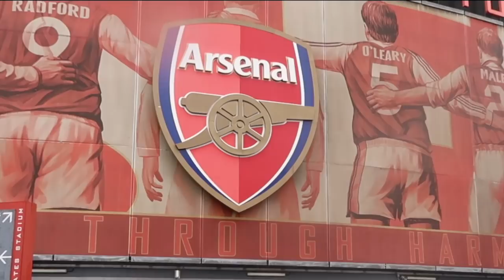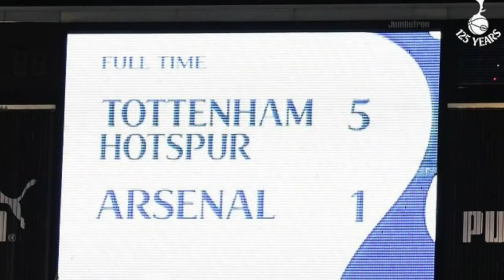North London Derby Preview With Claude (Arsenal Fan TV)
This upload brings us to a discussion where Claude from AFTV and I discuss the build up to the North London Derby, featuring a combined
Vote in the poll if Ozil is a flop ;)

My channel is here to bring you a fan experience on match days as well as my (extremely emotional) insight of live reactions during games.

Instagram 📷: chippeck
Twitter       🐦: @SamChippeck

All content is mine and music is used to the standards of Youtube's policy of article 13.

The yellow ribbon seen throughout my uploads is to mark awareness for suicide and mental health.